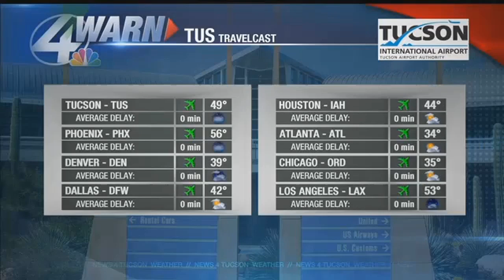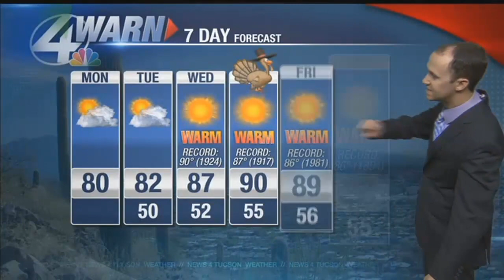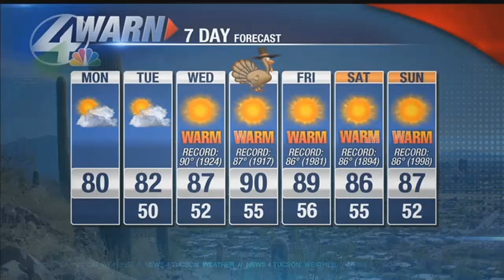Jeff's Monday forecast